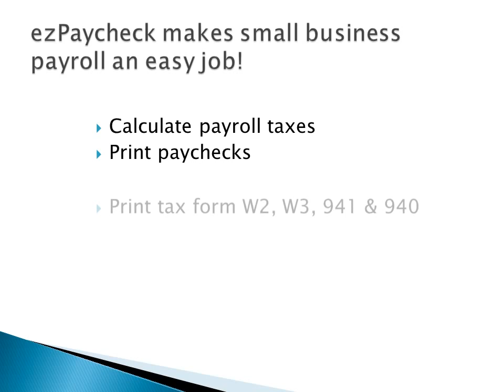How to print paychecks on blank stock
ezPaycheck makes small business payroll an easy job. Here is the guide about how to print paychecks on blank stock with micr encoding line.